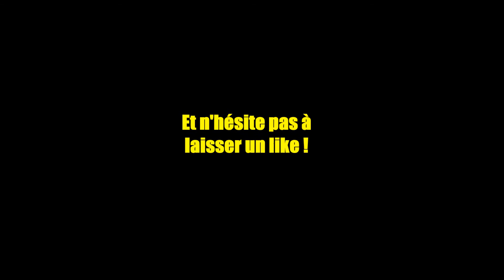Best of mods Décembre 2016 ► Semaine 4 ► Déco & +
Aperçu de quelques mods très prometteurs !

Cette vidéo vous intéressera si vous chercher les informations suivantes :

comment avoir un canapé, comment faire une chaise, comment crafter une table, sonnette, interrupteur, détourage fond blanc, faire un render fond noir, fond vert, Minecraft 1.11